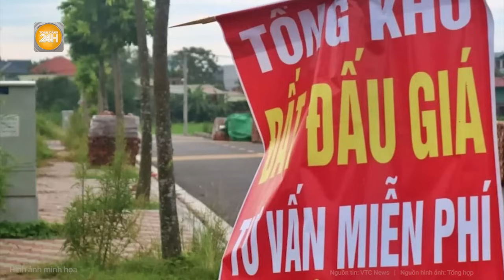Chuyên gia chỉ ra điểm bất thường vụ đất quê bị đẩy giá bằng đất phố Thủ đô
Toàn cảnh 24h | Chuyên gia chỉ ra điểm bất thường vụ đất quê bị đẩy giá bằng đất phố Thủ đô
Nhiều lô đất nền ở các vùng quê Hà Nội đang được chủ sở hữu đẩy giá lên hơn 100 triệu đồng/m2. Việc giá đất ở các huyện vùng ven, cơ sở hạ tầng hạn chế nhưng được đẩy lên ngang với đất mặt phố ở Thủ đô đặt ra nhiều nghi vấn về việc có bàn tay thao túng đứng đằng sau để đẩy giá trục lợi.